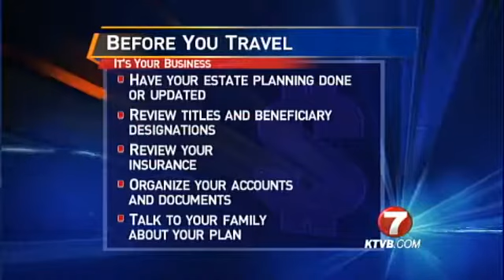Estate Planning Before Vacation